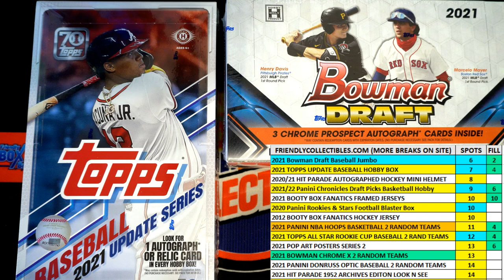FILL D for a 2 Team Spot in 2021 Bowman Draft Baseball Jumbo ID 21BOWDRJUMBO216